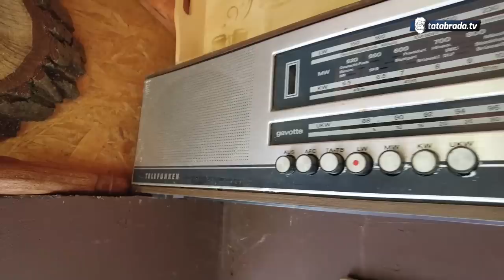Posijem, oberem, osušim, nanižem i za 1KM prodajem po cijeloj BIH!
ĆEHAJE B.B,
Srebrenik 75350

0:00 uvod
2:00 Fikret Ibričić, Devetak
6:51 dobio sam nešto!
10:01 ovo mi je komšija, SIN!
12:32 to je što ja od njega..
22:03 ne daj mu mikrofon
24:14 besjeda sa domaćicom